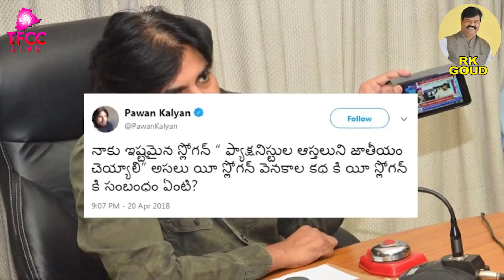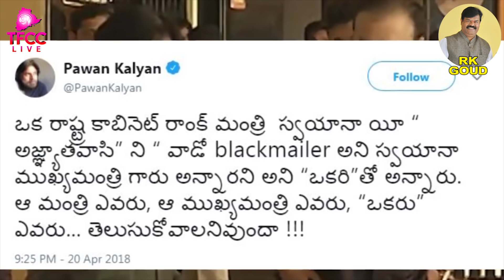Pawan Kalyan Sensational Tweets | Latest Pawan Kalyan Updates|/TFCCLIVE